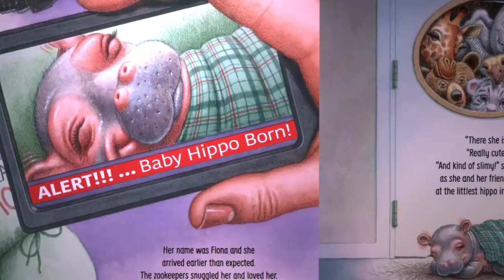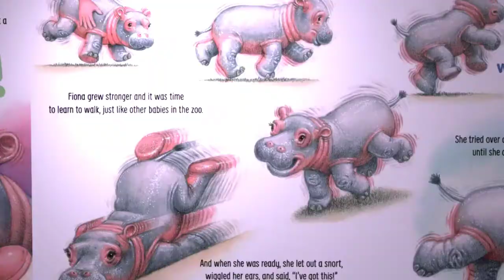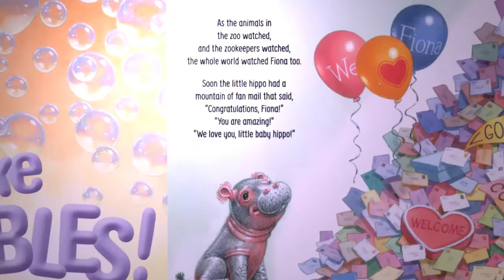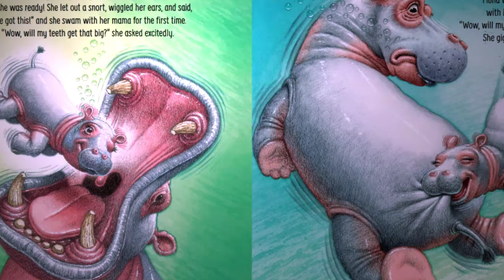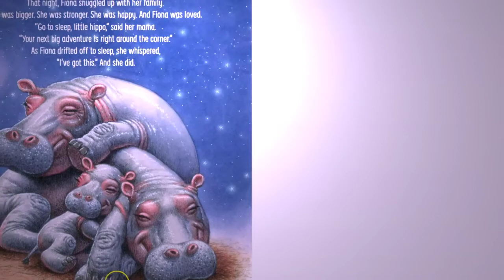Mrs Runzer Hippo 720p